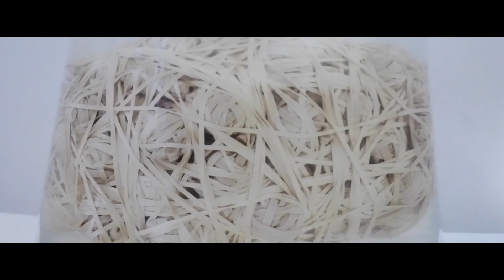HOW TO GET INTO ART SCHOOL | MAKING A PORTFOLIO // The Glasgow School of Art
Hello!
After my last video on my E-folio being so well received and you guys requesting I show you my portfolio, well here it is!
I speak about my art and how I put my portfolio together which bagged me a spot in The Glasgow School of Art!

art insta: @chandellewaugh
personal: @pr.blem_